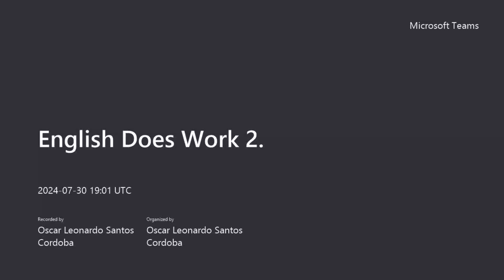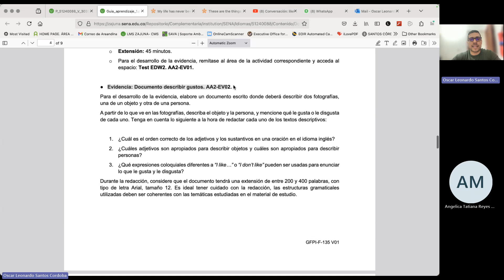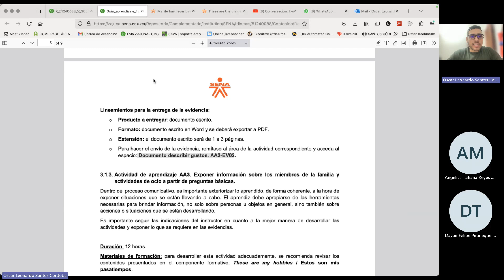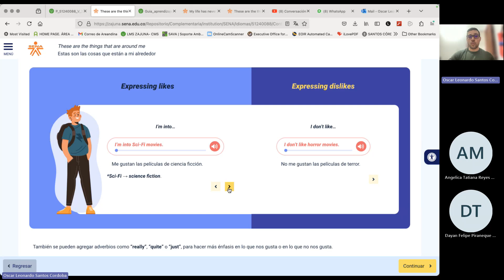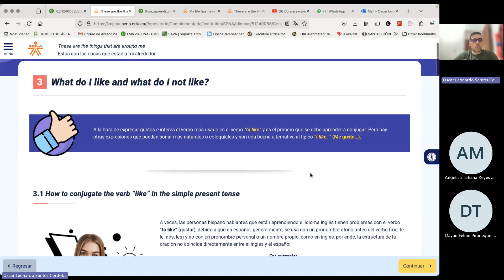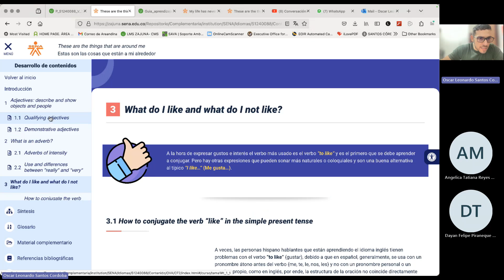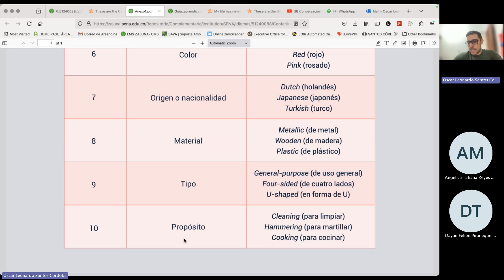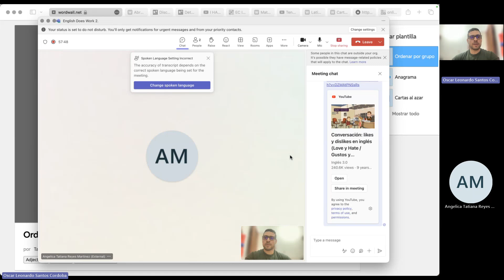English Does Work 2 20240730 140138 Meeting Recording